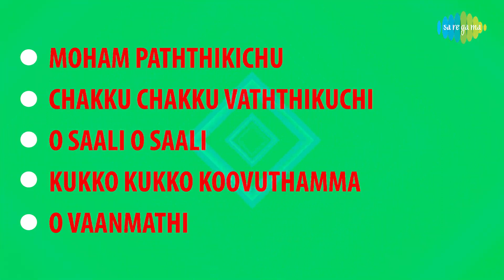Asuran - Full Album | அசுரன் | Arun Pandian , Roja, Napoleon | Aadithyan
Listen to the Full Album of Asuran Starring Arun Pandian , Roja, Napoleon; Music Composed by Aadithyan.

CLICK on the timing mentioned below to listen to your favorite song
1. Moham Paththikichu - 00:00
2. Chakku Chakku Vaththikuchi - 04:33
3. O Saali O Saali - 09:01
4. Kukko Kukko Koovuthamma - 13:43
5. O Vaanmathi - 17:46

1. Moham Paththikichu
Singer: Gayathri, Aadithyan
Lyrics: Palani Barathi

2. Chakku Chakku Vaththikuchi
Singer: Aadithyan, Sujatha
Lyrics: Piraisoodan

3. O Saali O Saali
Singer: Sangeetha Mahadevan, Aadithyan
Lyrics: Palani Barathi

4. Kukko Kukko Koovuthamma
Singer: Priya
Lyrics: Kamakodiyan

5. O Vaanmathi
Singer: P. Unni Krishnan, Sangeetha Mahadevan, Sajith
Lyrics: Piraisoodan